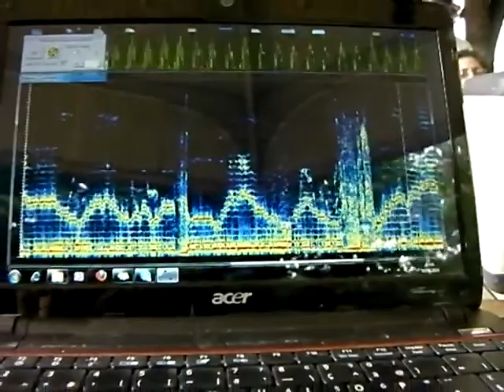Maths et musique au parc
Square Maurice Gardette, 5 juin 2011.
Dominique Bertrand : Chant Harmonique; Sakuhachi.
Yoko Miura :  Toy Piano, Harmonium.
+ labo libre de La Générale